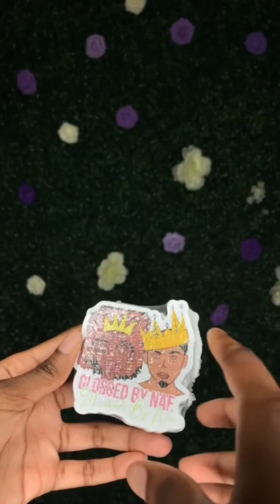A great steal!! Take advantage!!!